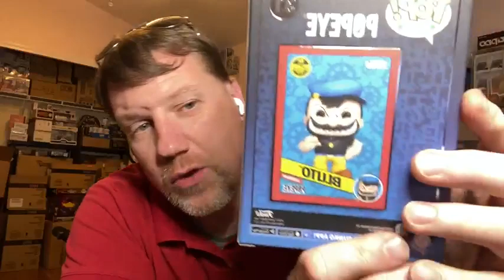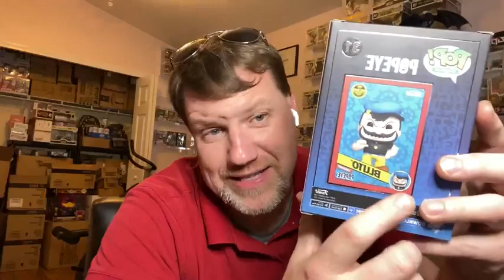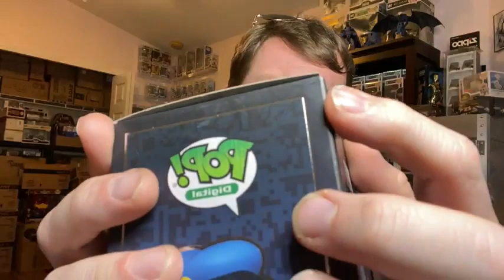Unboxing funko nft redemption popeye retro comics day 1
First set of the nft redemption shipments for funko  retro comics popeye set

Royalty and legendary pops